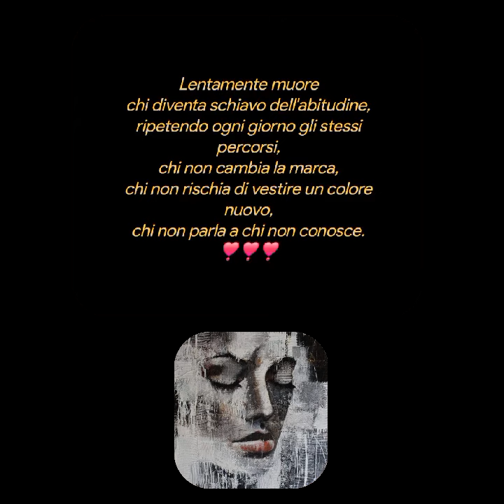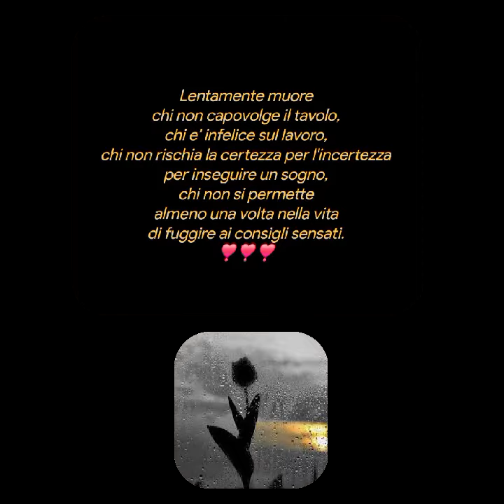MARTHA MEDEIROS ♥️ Lentamente muore♥️Legge♥️ Rodolfo Vettor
Riprendo la mia serie con
“Lentamente muore”
(A Morte Devagar)  una celebre poesia spesso erroneamente attribuita al poeta cileno
Pablo Neruda.
In realtà,
i versi sono opera della scrittrice brasiliana
MARTHA MEDEIROS pubblicata per la prima volta nel 2000 sul quotidiano Zero Hora di Porto Alegre, in Brasile.
Errore in cui sono incappati anche personaggi di spicco, che volutamente tralascio di nominare.
Lentamente muore
chi diventa schiavo dell'abitudine,
ripetendo ogni giorno gli stessi percorsi,
chi non cambia la marca,
chi non rischia di vestire un colore nuovo,
chi non parla a chi non conosce.

Muore lentamente chi evita una passione,
chi preferisce il nero al bianco
e i puntini sulle "i"
piuttosto che un insieme di emozioni,
proprio quelle che fanno brillare gli occhi,
quelle che fanno di uno sbadiglio un sorriso,
quelle che fanno battere il cuore
davanti all'errore e ai sentimenti.

Lentamente muore
chi non capovolge il tavolo,
chi e' infelice sul lavoro,
chi non rischia la certezza per l'incertezza
per inseguire un sogno,
chi non si permette
almeno una volta nella vita
di fuggire ai consigli sensati.
Creative video
annare53 ♥️